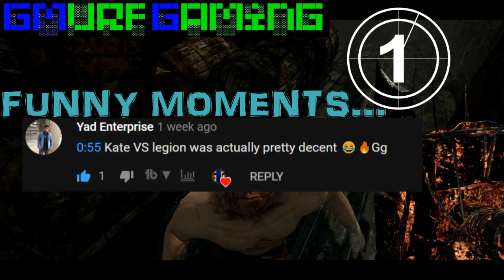COUGH SYRUP GAMING | Dead By Daylight | Funny Moments #14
I was really sick in about 90% of the clips here, and while editing lol. Makes for an interesting video xD